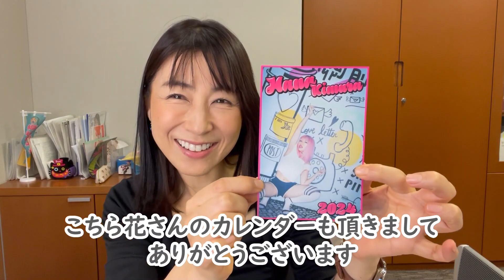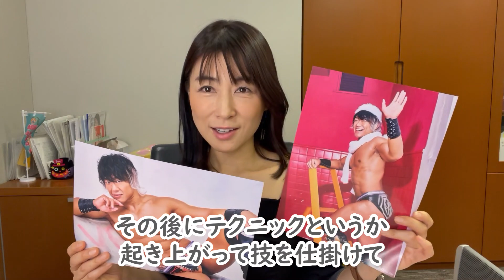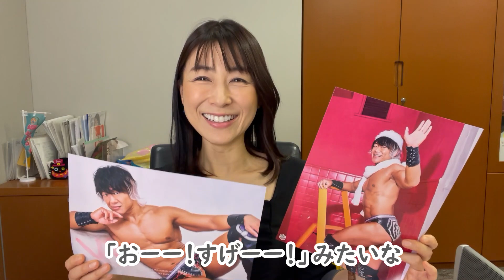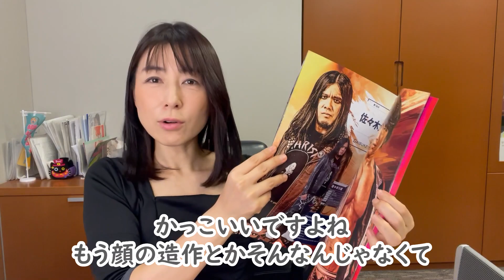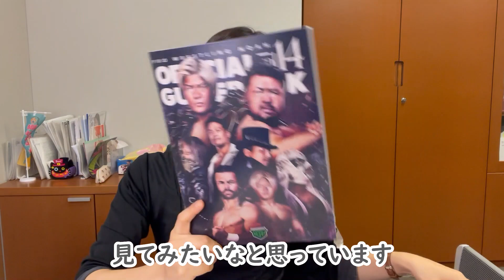X'mas番外編 沼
本日はX'mas番外編という事で、皆さんどのようなクリスマスをお過ごしでしょうか？
塩村さんはこの一ヶ月、ガッツリハマった！しっかり沼った！コトをご紹介しております。

そして、冒頭、最後と決めポーズしておりますが…
そのお答えは。。。。
DDTの遠藤選手のポーズという事です。
それでは、皆様、本日25日。
よきクリスマスをお過ごしください！
（事務所投稿）